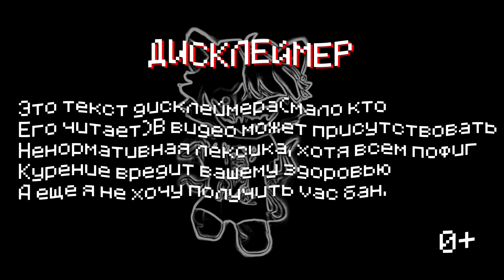ксго, но я ненавижу дрейн! ft shur4es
☭я ненавижу дрейн
00:00 - 4s4arz

⚠ И следите за словами, агрессивных долбоёбов тут банят без раздумий. Если вас забанили, значит вы таковым являетесь // And watch your words, aggressive Fuckers are banished here without hesitation. If you are banned, then you are one.⚠

хва чина иксва иксвыа хочу спать с тобой титиф банчик хадаче солик саламандра апач апача каеска че таги читаешь?
The Rolling Stones hanging, звезды о xxxtentacion, гибель xxxtentacion, r&b, xxxtentacion - everybody dies in their nightmares (audio), everybody phosfar 4s4ar 4s4arz фосфор фосфар фосфорз фосфарз ксго фосф 4s4or Dmitriy Landstop che apache а что трек погоня всем пака спс за просмотр ксго для лохов а я гей люблю мальчиков и треки лерочки всеп мривет пака и да удачи! моргенштерн family фэмили семья павел пламенев играть чтобы жить At the Titty Twister